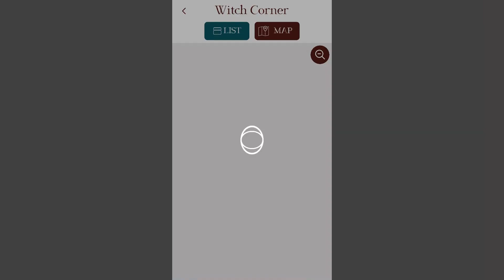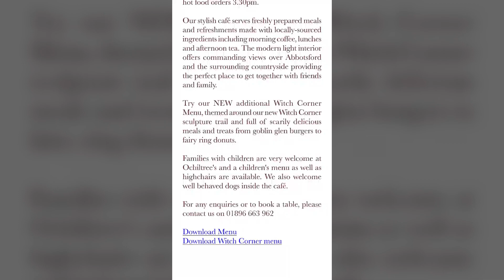Abbotsford app | Developed by Yudiz Solutions LTD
Step into the world of the Abbotsford app, your key to our outstanding community. Discover local events, vital services, and everything that makes Abbotsford unique, all within an accessible and user-friendly app.